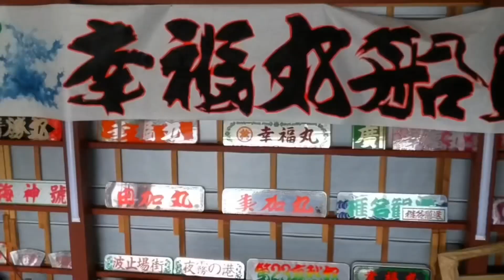恋するデコトラ